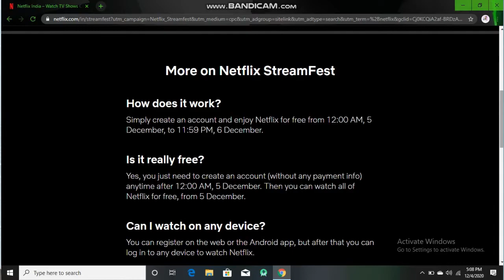[Hindi] Netflix Free For 2 Days || Netflix India || Netflix offer || WHY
Netflix, Netflix Offer Date, Netflix Free Mei, Netflix Sign Up Problem, Netflix Login Problem, Netflix 2020 offers, Netflix Sorry We Are Unable To problem The Sign Up Problem Now. Please Try Again Later, Netflix Indian offer
 streamfest, why netflix is free for two days, watch free netflix for two days, how to watch netflix for free, 5 and 6 december, why netflix is providing free stream for all, hindi, technical sagar, trick, trick to watch free netflix, how to watch free netflix without credit card